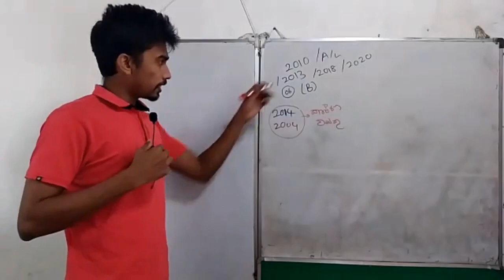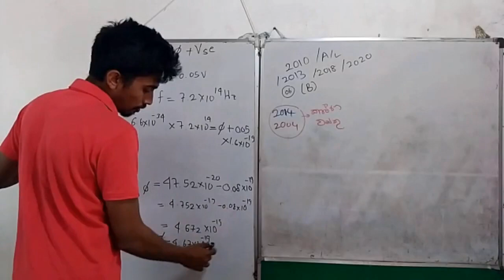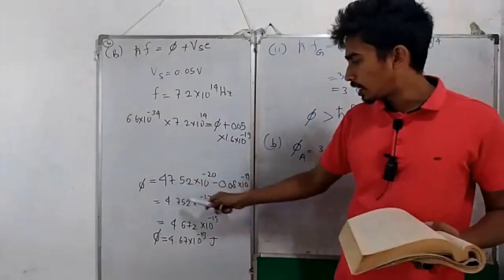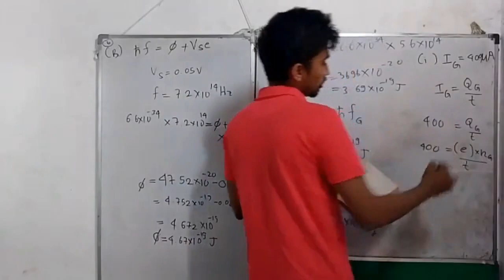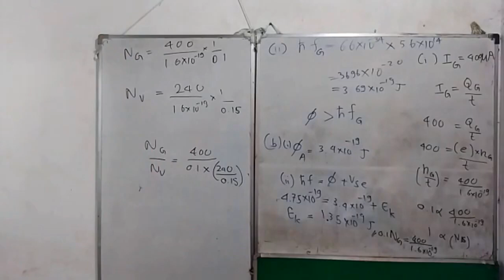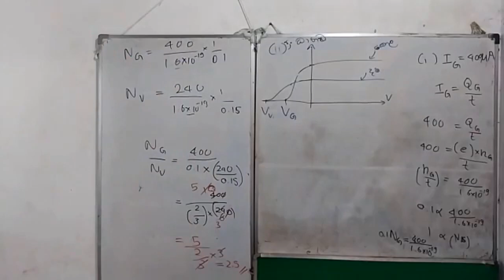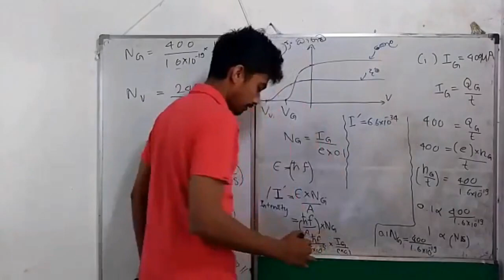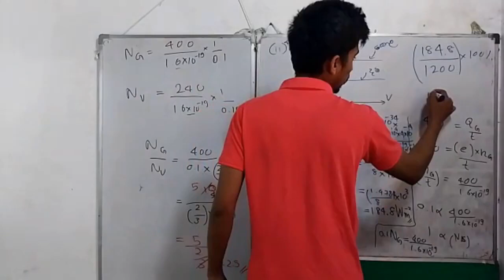ප්‍රකාශ විද්‍යුත් ආචරණය -2010 aLpaper 6 B - day04 part3 (22 01 2022)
☢️පදාර්ථ හා විකිරණය සම්පුර්ණ පාඩමම ඉදිරිපත් කිරීමට මෙය සකසා ඇත. (physics matter and radiation unit 11 playlist link: )

♻️විභාගයට සූදානම් වන සිසුන්ට අත්වැලක්

🛑භෞතික විද්‍යාව පාඩම් බොහොමයක් සම්පූර්ණයෙන්ම
නොමිලේ:

🅰සියලුම playlist වල ලින්ක් පහත දක්වා ඇත...

🛑නුවන් විතානගේ B.Sc. Hons. (University of Colombo )